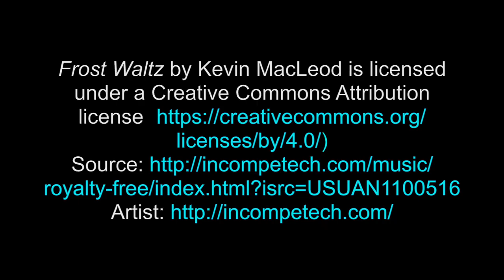Zang Toi Fall 2016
Zang Toi Fall 2016 inspired by the luxe French ski resort Courchevel.